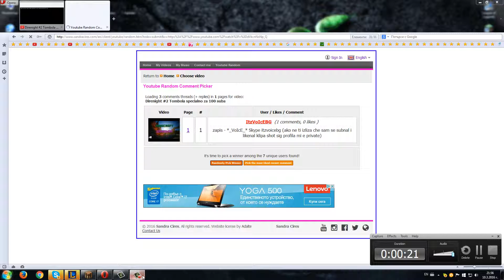DireNight #3 Tegla Tombola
:) bravo na pobeditelq :D